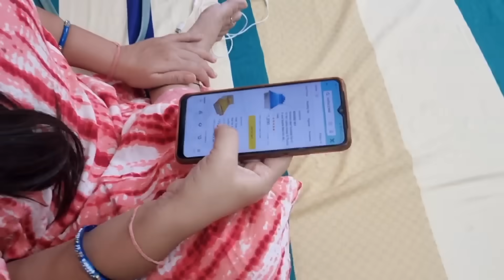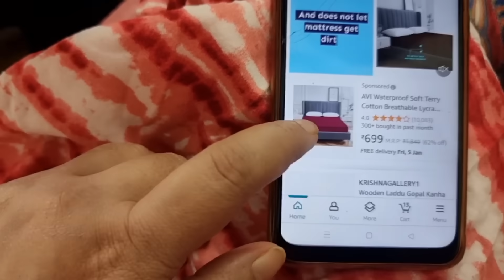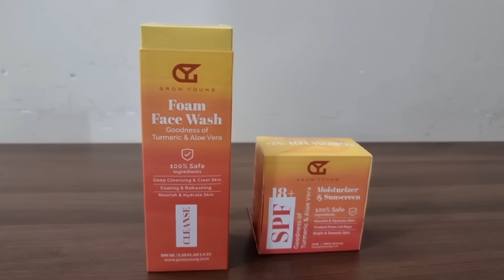Dekhiye Naye Sal Me Khul Gayi Hamari Dukan 🎊Aaj Kaha Chal Diye Sab🤗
Call Grow Young  Customer Care (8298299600)